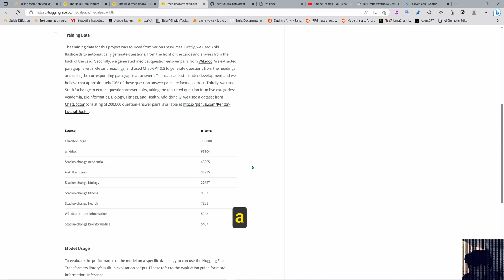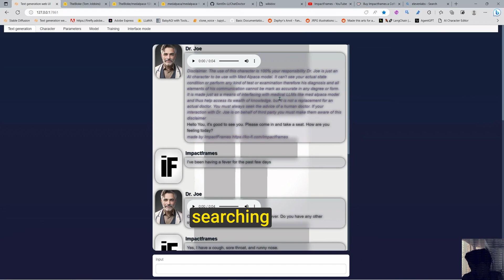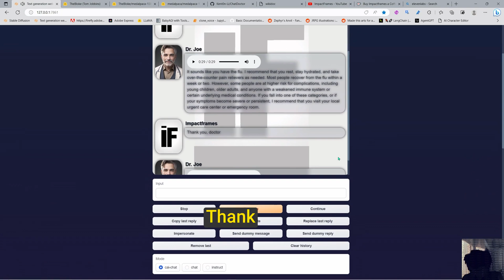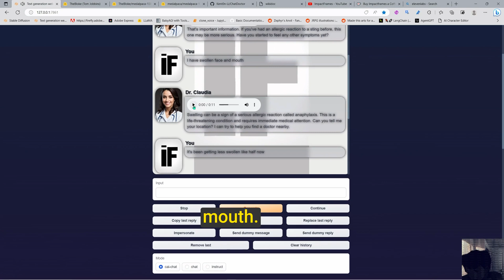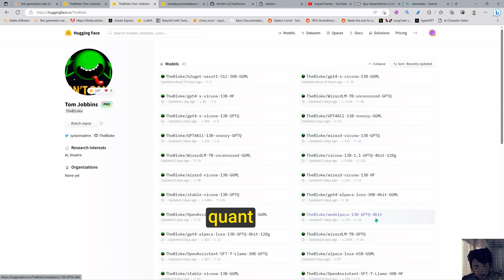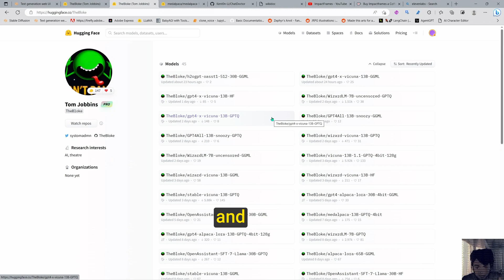Doctor Characters for Med-Alpaca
👩‍⚕️This is a video about my Doctor Characters for Oobabooga Med-Alpaca and Clinical Bert Models
What do you think of the Med-Alpaca and My Doctor charcacters models?
SOCIAL MEDIA LINKS!
✨ Support my   (*・‿・)ノ⌒*:･ﾟ✧
🔥Please Join for tips on everything Ai related